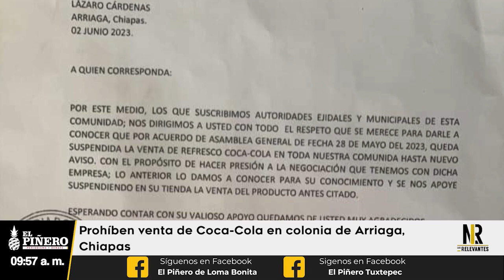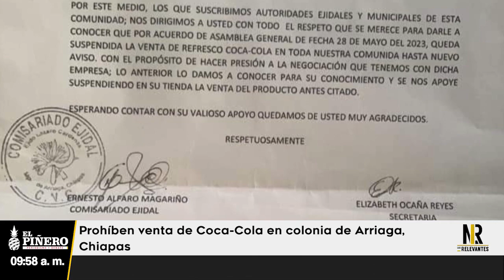Prohíben venta de Coca-Cola en colonia de Arriaga, Chiapas